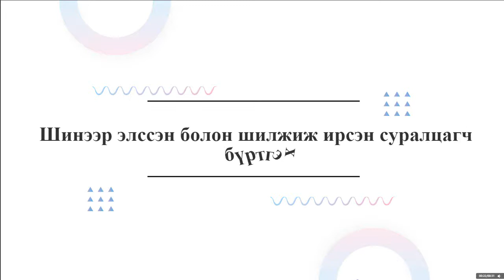БСМС Хичээлийн жилийн нээлт хийхтэй холбоот зөвлөмж